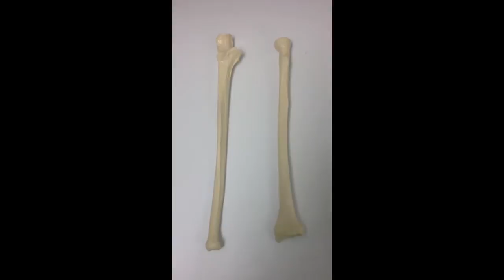Radius and Ulna Anatomy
radius and ulna